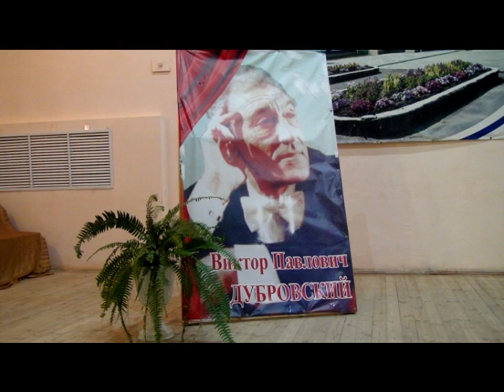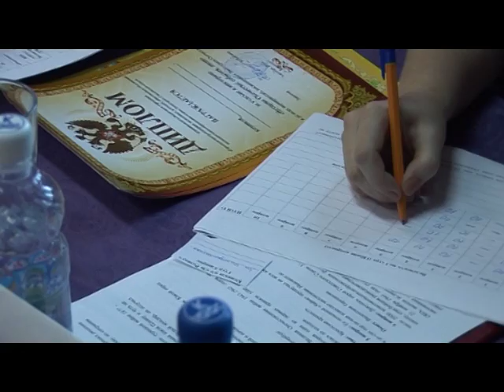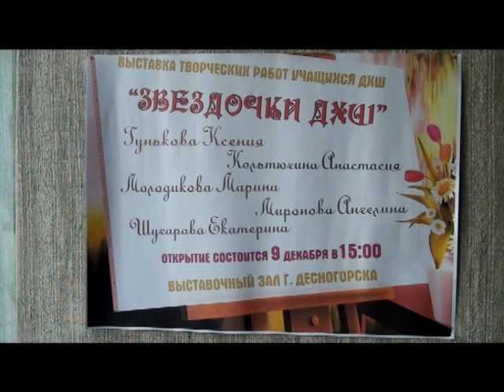Десна-ТВ: День за днем от 10.12.2015 г.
В выпуске:
1. Музыкальный конкурс в ДМШ.
2. Викторина по истории Отечества.
3. "Звезды ДХШ".
4. Склад элитного алкоголя.